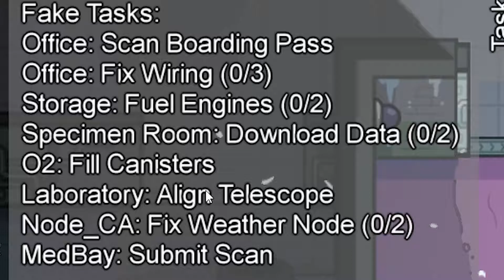Breaking my Friends Trust!! - Among Us!! - Funny Moments!!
Hey guys, in this video, I end up breaking my friends trust as the imposter. I hope you guys enjoy these among us funny moments!!

It's free and if you don't like my other videos you can always un-sub. It means a lot when I see a like on my videos so thank you in advance.

Finally, Check out the editing team for my channel. They all have there own channels so drop a sub to show you like there work. Also Check out my fellow small youtubers that I record with. I personally love there videos and you guys will too. Peace!!!

How to reach out to the crew ➤
Check us out on Tik Tok for the funniest moments in every video.

The 86th Gang ➤

Other Friends ➤